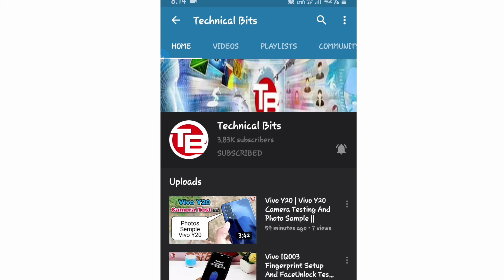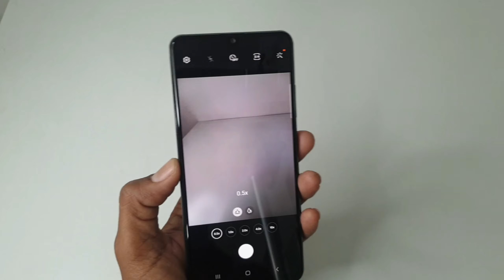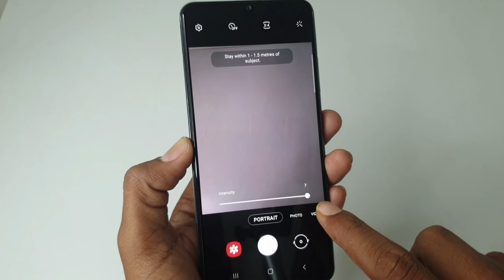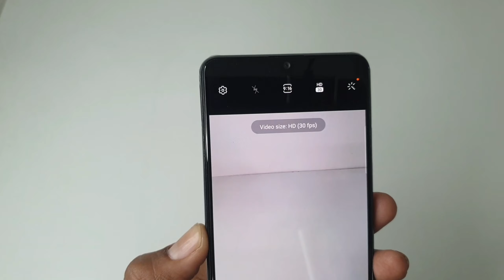Samsung A32 Camera Test & Review | 64MP Main Camera Test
Technical Bits